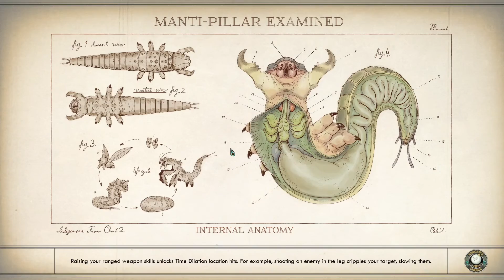Yeah, Monarch is deadly... - Let's Play The Outer Worlds #47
Tim Cain said this was the game he had always wanted to make, and I'm all here for it. The Outer Worlds is a single-player first-person sci-fi RPG from Obsidian, the first game the both Tim Cain and Leo Boyarski have worked on together since Vampire Bloodlines. This is gonna be SUCH a good time. Let's do this.